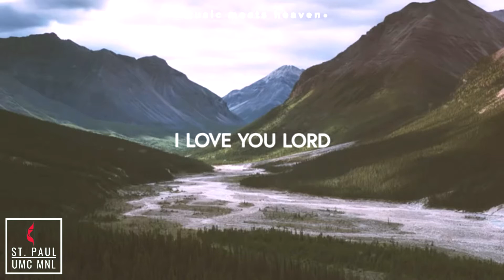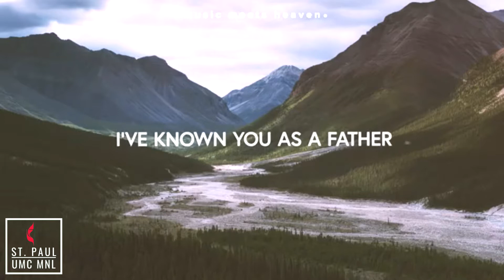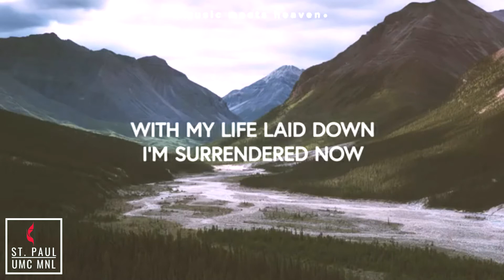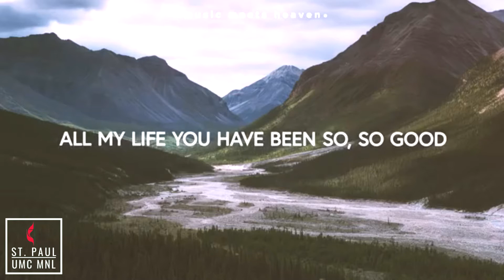Prayer Covenant 09-05-20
Prayer Covenant
Saturday - September 5, 2020
Speaker: Loren Juico

“Truly I tell you, whatever you bind on earth will be bound in heaven, and whatever you loose on earth will be loosed in heaven.
- Matthew 18:18